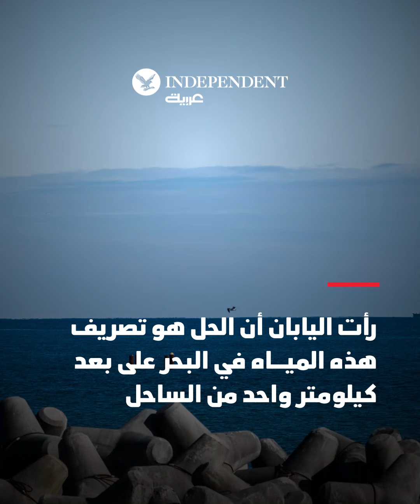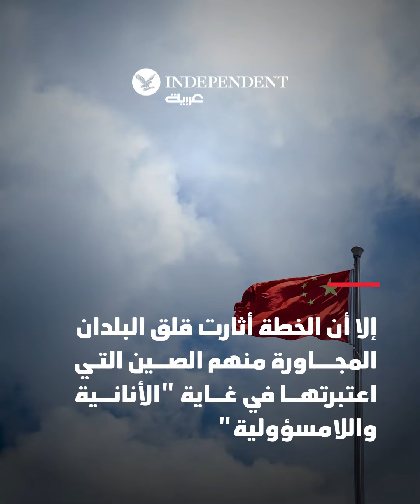اليابان تصرف مياه فوكوشيما في المحيط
خلال ساعات قليلة، ستبدأ اليابان بتصريف أكثر من مليون لتر من المياه المعالجة من محطة فوكوشيما النووية في المحيط الهادئ... فكيف ستتعامل الدول المجاورة مع هذا القرار؟